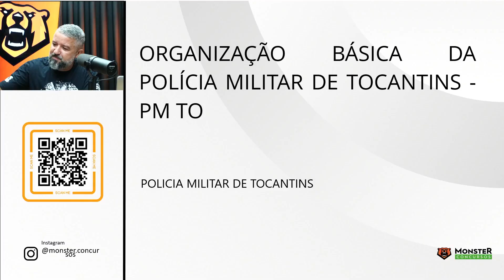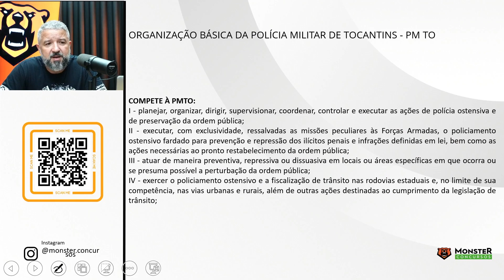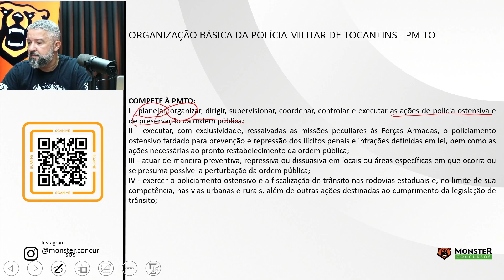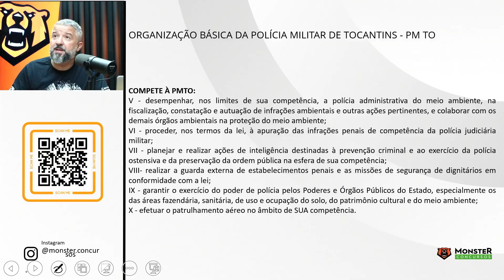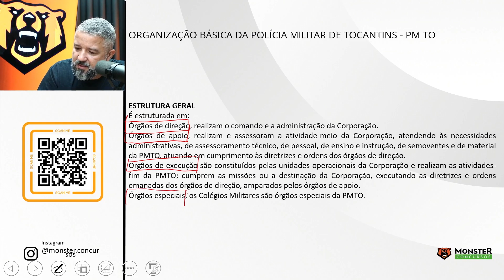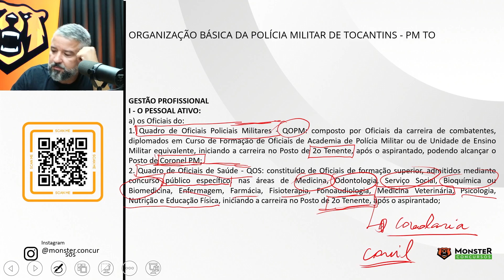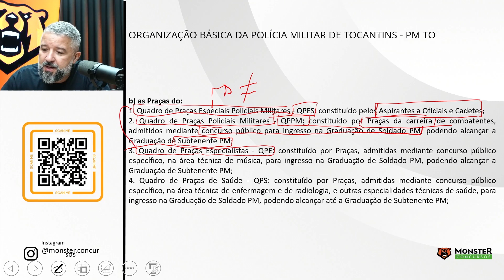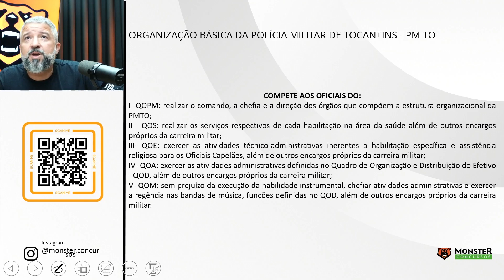CONCURSO PMTO - SOLDADO - LEI COMPLEMENTAR Nº 79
📢 Aproveite a Assinatura ilimitada com planos a partir de R$82,52/mês.

📢 GRADUAÇÃO EAD: Todos os cursos a partir de R$99,99/mês.